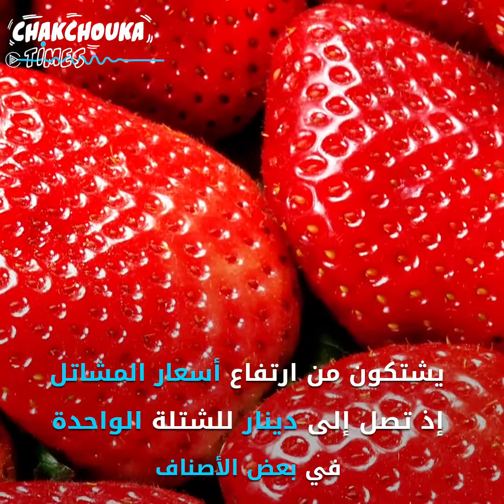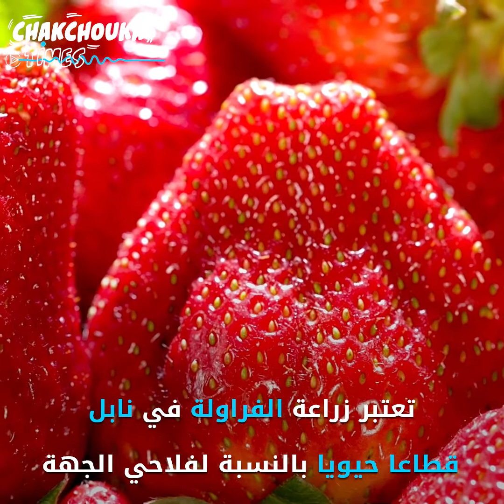الفراولة: أزمات تونس تهدد فاكهة الربيع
مازالت زراعة الفراولة في تونس تقتصر على ولاية نابل وسط مطالب بإدراجها ضمن المنتجات الإستراتيجية وإيجاد حلول لمشاكل القطاع وتشجيع فلاحي الجهات الأخرى على الاندماج